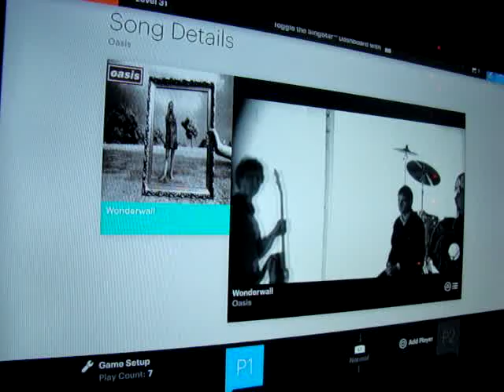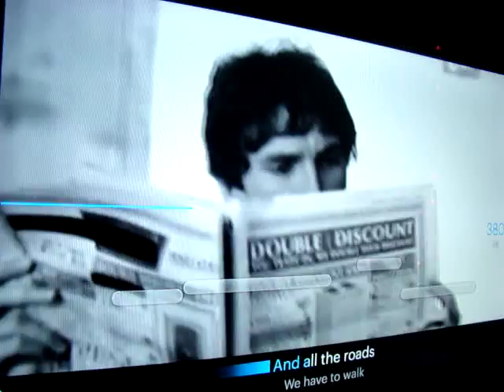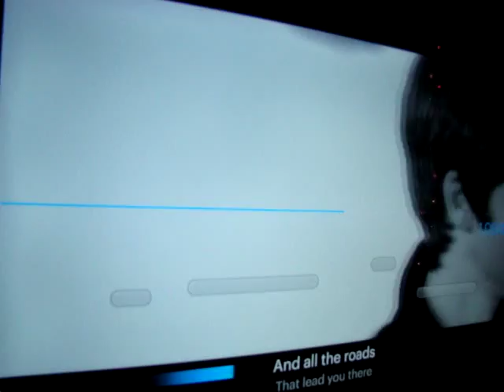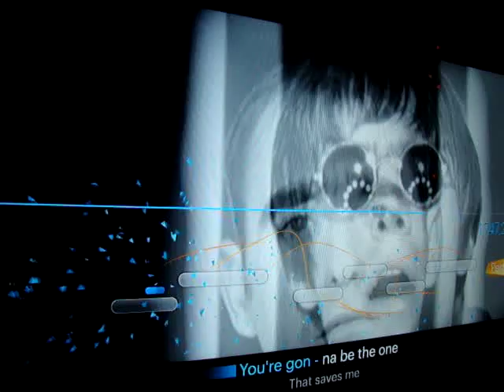Singstar Oasis Wonderwall